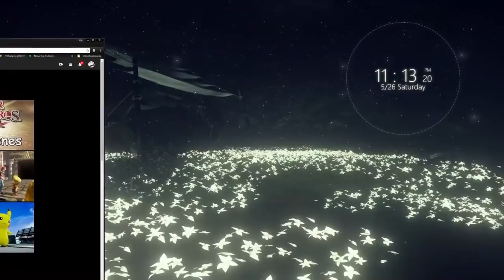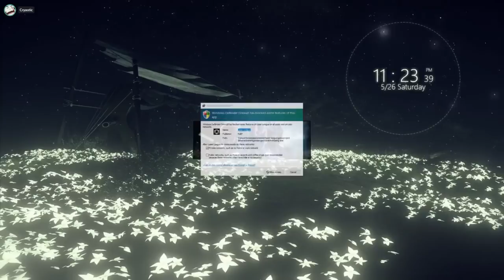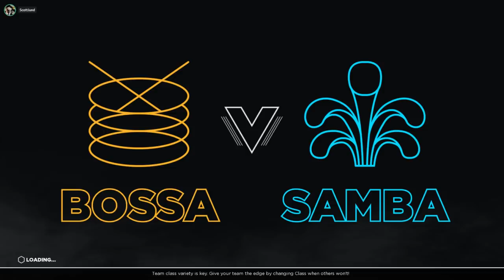Late Night with Cry and Russ [05/26/18] [P1]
Laser League